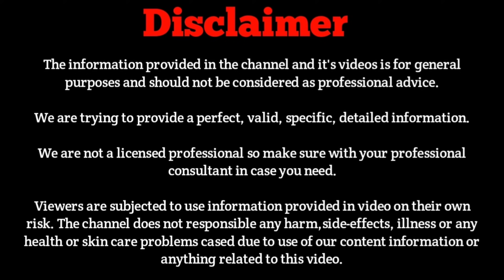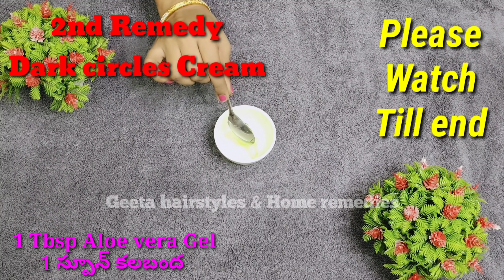Remove Under Eye Stak Circles Permanently 100% & Reduce Puffy Eyes | Get Rid Of Dark Circles telugu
HowToRidDarkCircles HowToReducePuffyEyes Remove Under Eye Stak Circles Permanently 100% & Reduce Puffy Eyes | Get Rid Of Dark Circles telugu

Ingredients

1st Remedy

Coriander leaves
Cucumber
Mint leaves
Potato

2nd REMEDY DARK CIRCLES

Cucumber juice
Mint juice
Potato juice

st TIP

Green Tea Bag

2nd Tip

Coffee Powder
Water